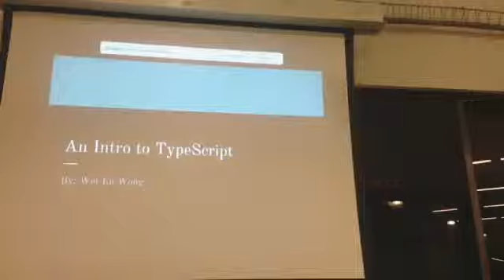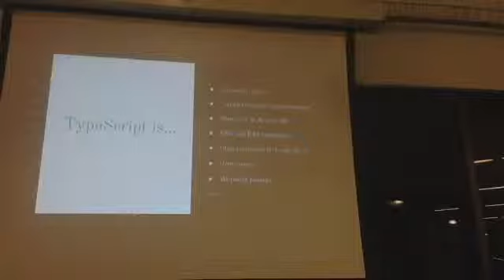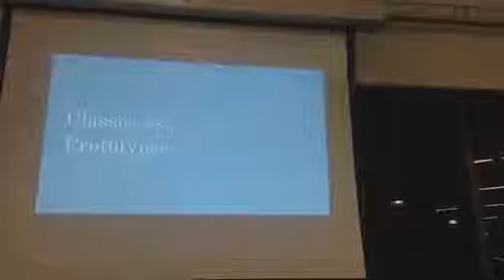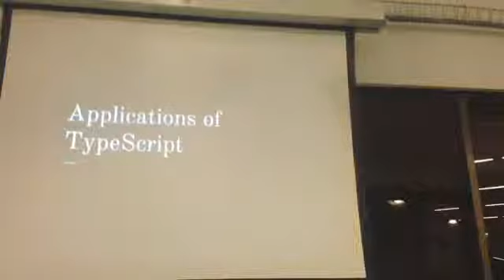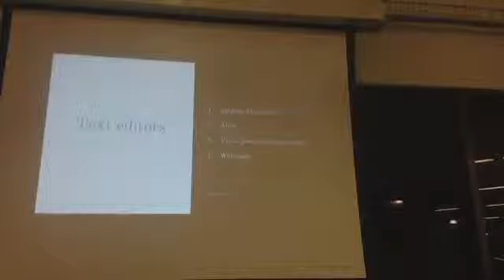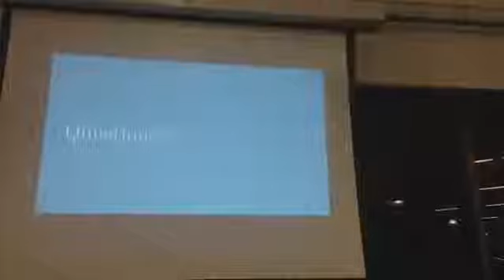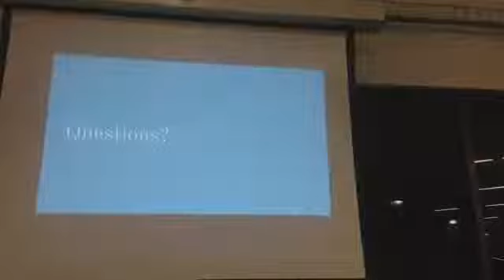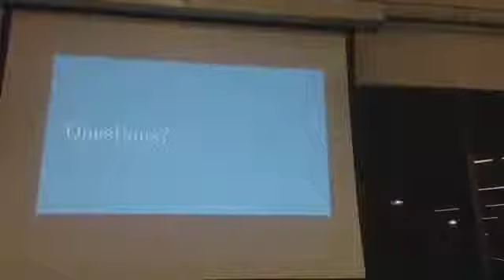Intro to Typescript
Recorded live on my iPhone on 11/3/15 at 7:58 PM PST - Captured Live on Ustream